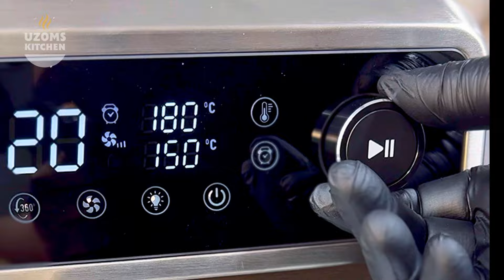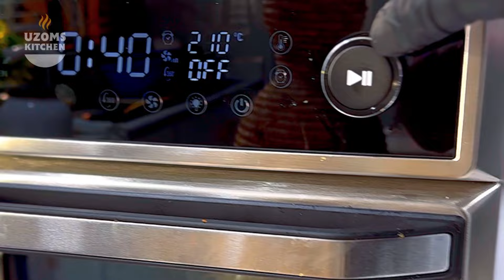GRILLED TURKEY AND CORN DINNER RECIPE / UZOMS KITCHEN